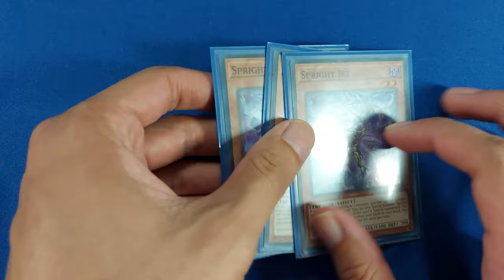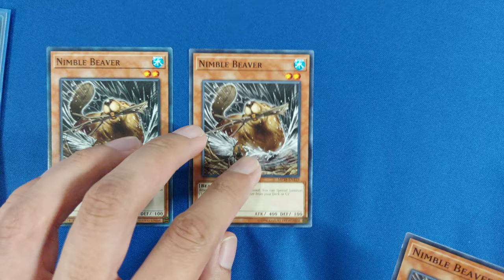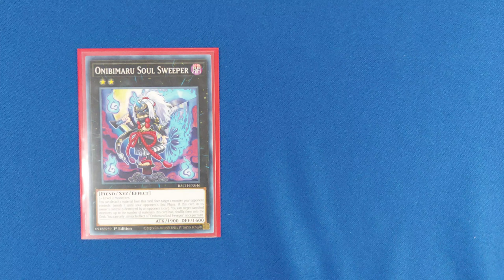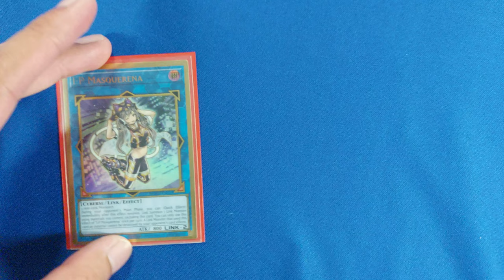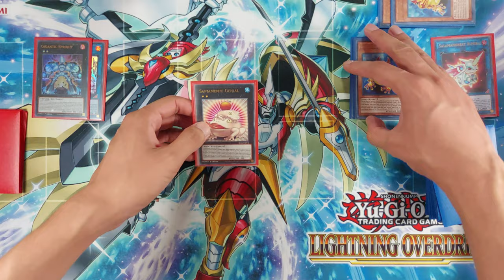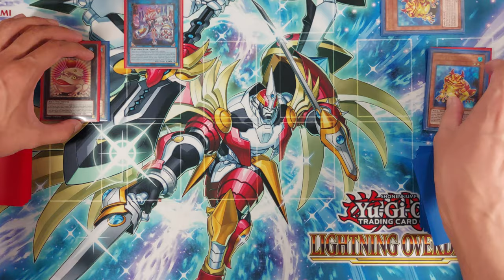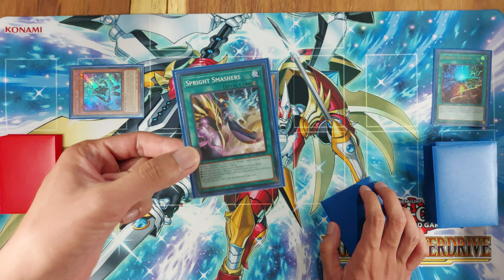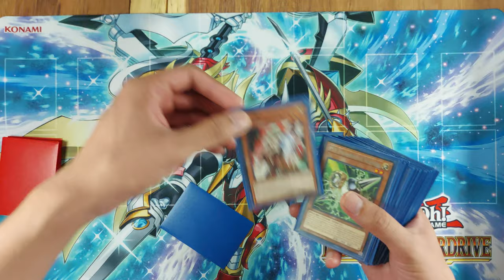Guia Spright - Frog una baraja poderosa | Deck Profile y combos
Te interesan las nuevas estrategias de Yu-Gi-Oh!. Spright es un motor poderoso que aprovecha por completo el ya conocido poder de las ranas.

00:00 Introducción
00:09 Receta
08:44 Combos Principales